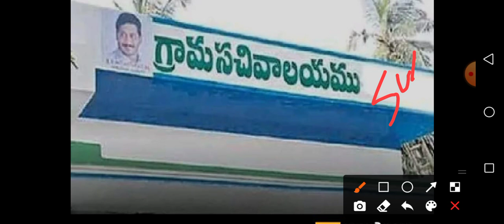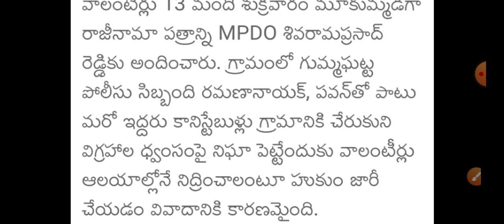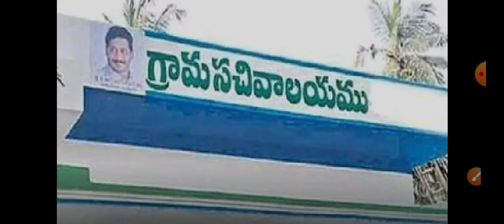వాలంటీర్స్ చేసిన పనికి షాక్ తిన్న అధికారులు! అసలేం జరిగిందో మీరే చూడండి! Grama Volunteers Updates